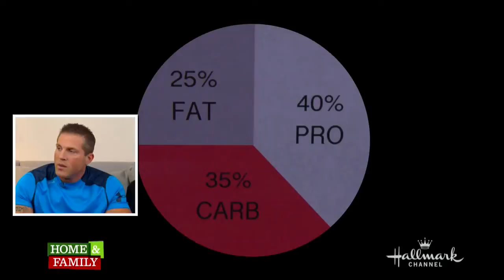Alex Isaly on Home and Family Show (Hallmark Channel)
Alex on the Home and Family Show on 12.31.14